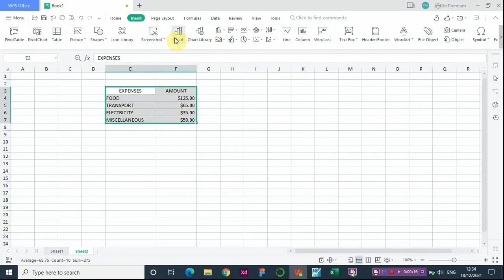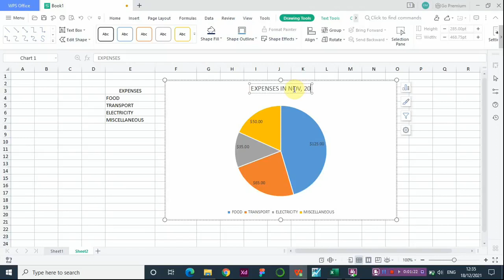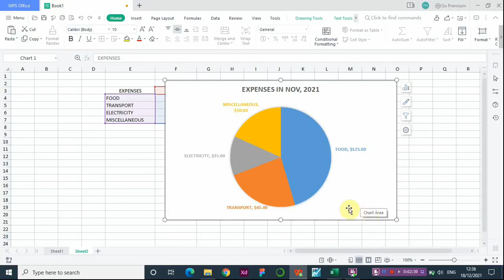PIE CHART IN EXCEL || Step By Step !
Pie Chart is a great interactive tool for disseminating information (Descriptive Statistics)